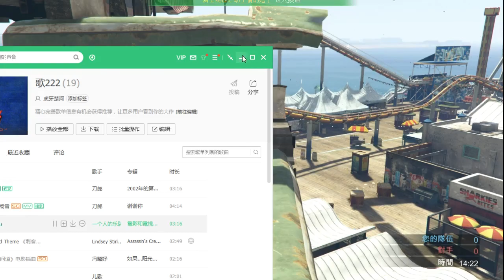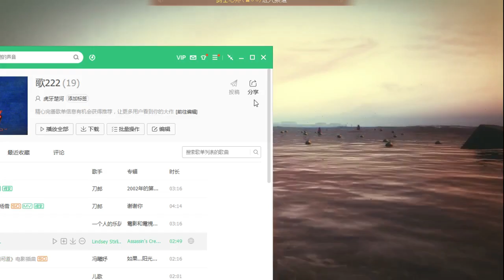GTA5死斗图03：楚河的血腥游乐场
【11月26日】GTA5死斗图03：楚河的血腥游乐场